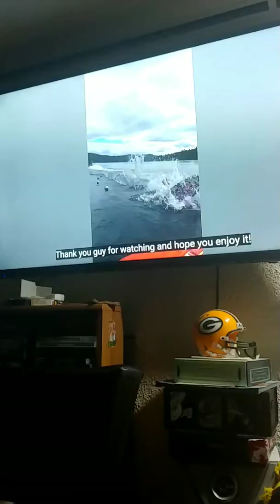Funny videos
Adam schuh